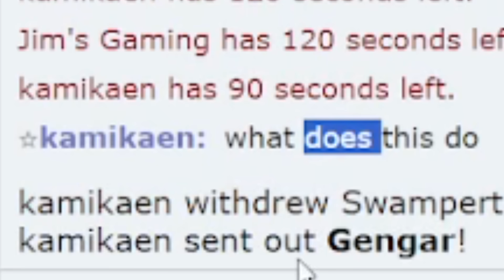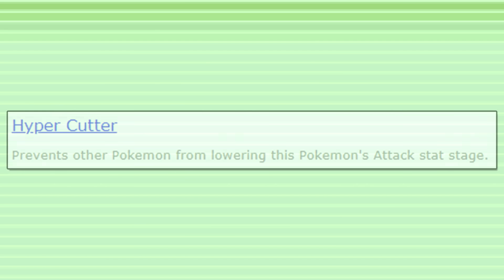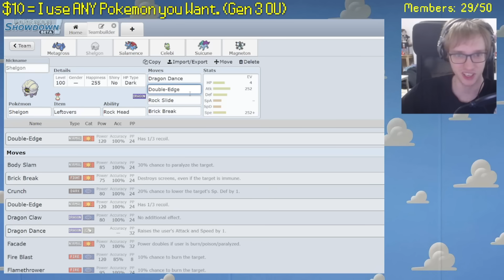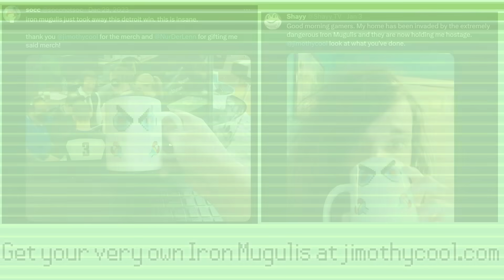How Walrein Surprised Me.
Pokemon Competitive Singles in Gen 3 is a funny game.

In my latest livestream, I allowed my Chat to choose what Pokemon I built around. While most suggestions were difficult to win with, sometimes trying out new things can surprise you.

I ended up finding some real value in Pokemon I'd never considered using before.

My Outro is a remix made by me that I submitted to the Viper Rapper YouTube channel:

Some will never figure out how to get Medicham in Pokemon Scarlet and Medicham Violet. But famous player Jim Cool is well aware of the Best Medicham Moveset in Competitive, and even how to Medicham Shiny Farm. Many aren't and never will be. That's just the unfortunate reality of the world.

0:00 Intro

2:29 Part 1 - Gligar Gaming

3:58 Part 2 - I Am The Walrus

5:12 Part 3 - Shelgon Shines (BONUS)